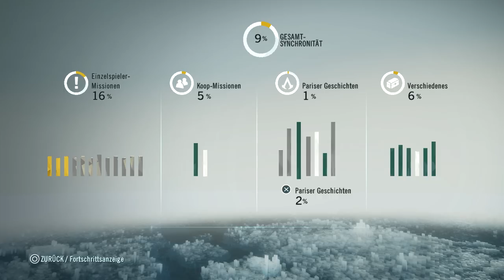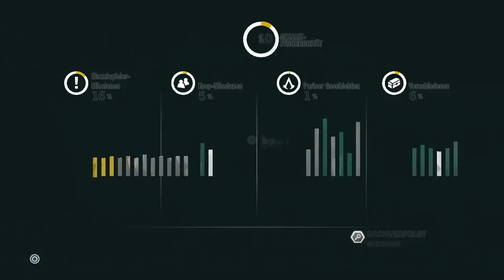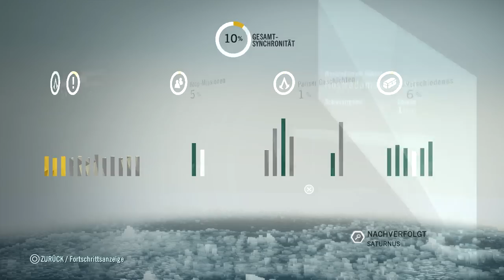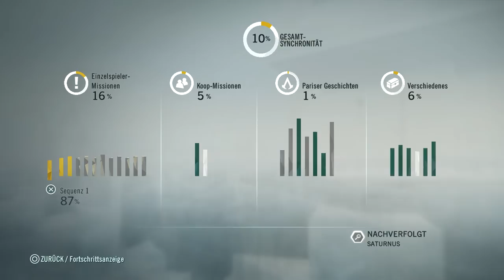ASSASSIN'S CREED: UNITY #012 - Störung in der Helix [HD+] | Let's Play Assassin's Creed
Wenn Dir mein Let's Play mit Assassin's Creed Unity gefallen hat, dann las doch gerne einen Daumen da! Über ein ABO und Kommentare freue ich mich auch sehr! :D

Open World Game von Ubisoft (2014)

-- LET'S PLAY Assassin's Creed Unity -- (HD+)
Kommentiertes Gameplay von DulakLP

WICHTIGER HINWEIS:

Wenn Dir das Spiel gefällt, unterstütze das AC Unity Team und kaufe Dir den Titel im Original z. B. auf der Playstation 4 (PS4)